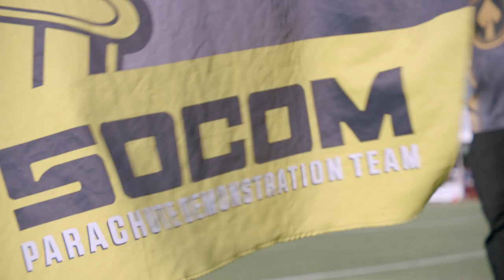Top Plays from Bucs Training Camp Day 5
View some of the best highlights from the fifth day of Tampa Bay Buccaneers 2022 Training Camp.